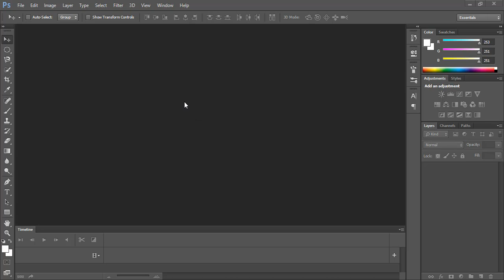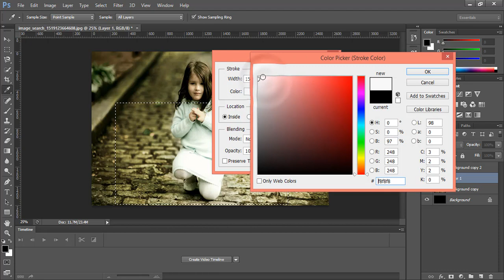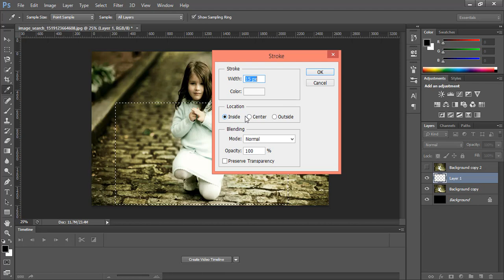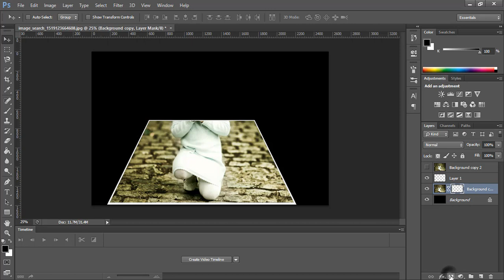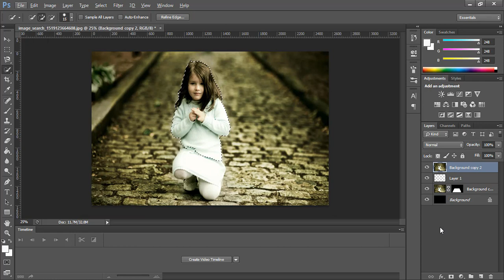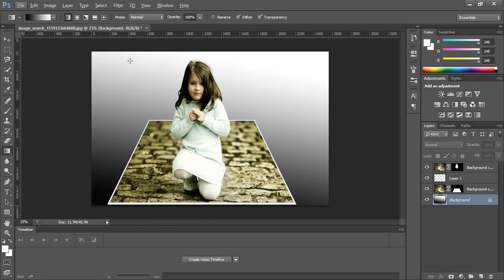How to make 3d pop out effect in photoshop in urdu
This tutorial will show you how to create a 3d pop out effect in photoshop